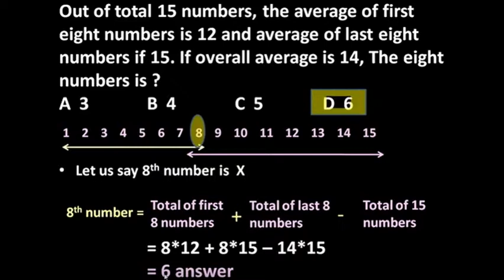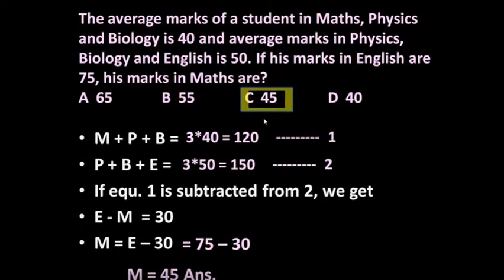AVERAGE ,Quantitative Aptitude For Campus Recruitment Test (CRT)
Quantitative Aptitude For Campus Recruitment Test (CRT)
AS WELL AS FOR ,BANK PO,SBI-PO,IBPS,RBI EXAM,
MBA,MAT,CAT,IIFT,IGNOU,HOTEL MANAGEMENT
SSC,CBI,CPO,RRB

AUTOMATIC QUESTION CHANGE